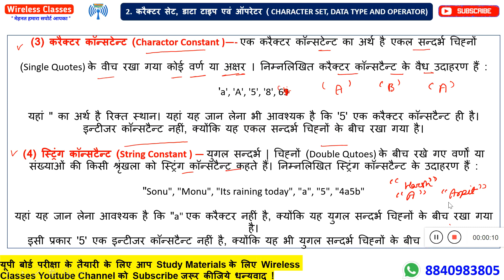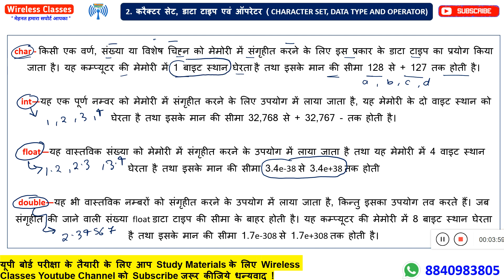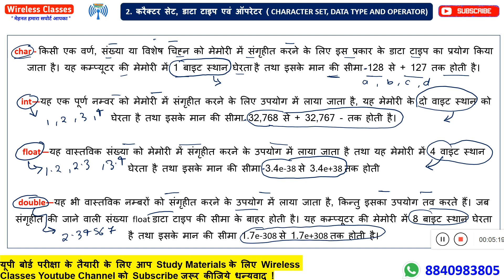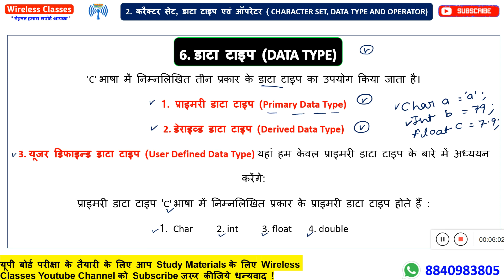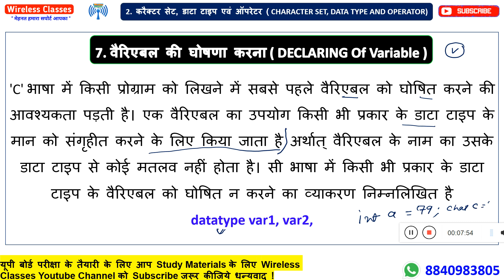🔴 Live Class 🔴 | कक्षा 10 | कम्प्युटर | Chapter 2 | करैक्टर सेट, डाटा टाइप एवं ऑपरेटर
🔴 Live Class 🔴 Class 10th | Computer Chapter 2nd Complete Lecture | Up Board Class10th Computer Notes

Class 10th | Computer | Chapter 2 | Character sets, data types and operators

🌎 कक्षा 10वी Computer Live Class 2025 | कक्षा 10वी कंप्यूटर नोट्स हिन्दी में | कम्प्यूटर Chapter Wise Live Class और नोट्स |

🌎 कक्षा 10वी Computer Live Class 2024 | कक्षा 10वी कंप्यूटर नोट्स हिन्दी में | कम्प्यूटर Chapter Wise Live Class और नोट्स |

✨ Resources ✨

✨ Related Your Doubt ✨
• करैक्टर सेट (Character Set ),
• आइडेन्टीफायर (Identifier),
• की-वर्ड (Key-word),
• स्केप सीक्वेंस (Escape Sequence),
• नियतांक (Constant),
• डाटा टाइप (Data Type),
• वैरिएबल की घोषणा करना (Declaring Variable),
• कथन (Statement),
• नल कथन (Null Statement),
• संयुक्त कथन ( Compound Statement),
• एक्सप्रेसन (Expression),
• ऑपरेटर (Operator),
• अंकगणितीय एक्सप्रेसन ( Arithmetical Expression),
• ऑपरेटर प्राथमिकता (Operator Precedence),

✨Tags✨
Character sets data types and operators pdf,
Character sets data types and operators w3schools,
Character sets data types and operators python,
Character sets data types and operators java,
list the character set in c,
types of character set in c,
character set in c geeksforgeeks,
explain c character set with example,
Wireless Classes,
Up board exam 2025,
Class 10 computer new syllabus,
up board class 10 computer science syllabus,
Class 10 computer up board,
up board computer class 10 important chapter,
class 10 computer modal paper 2025,
up board computer class 10 classes start,
यूपी बोर्ड कक्षा 10 कंप्यूटर,
कक्षा 10 कंप्यूटर मत्वपूर्ण प्रश्न,
class 10 computer full syllabus up board,
Up board class 10 computer syllabus 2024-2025,
class 10th all subjects syllabus 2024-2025,
Wireless Classes,INTRODUCTION TO 'C' LANGUAGE IMPORTANCE AND CONCEPT OF VARIABLE,
Class 10th Computer Notes,
Class 10th Up Board Chapter 2,
Up Board Class 10 Computer Notes In Hindi,
Up Board Class 10 Computer Live Class In Hindi,
'सी' भाषा परिचय महत्व एवं वेरिएबल्स की अवधारणा,
Up Board,Class,10th,Computer,Notes,In,Hindi,
विज्ञान कक्षा 10,
Computer Important Question Answer,
Up Board Class 10th Computer Syllabus,
Complete Video,
10thcomputer,
up board class10 online classes

💐 Thanks For Supporting
        YouTube Family 💙